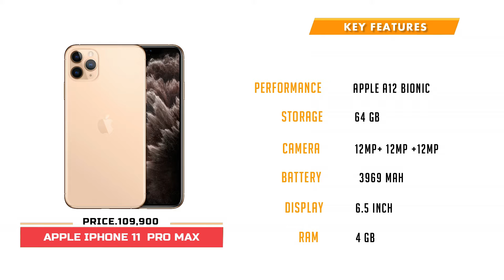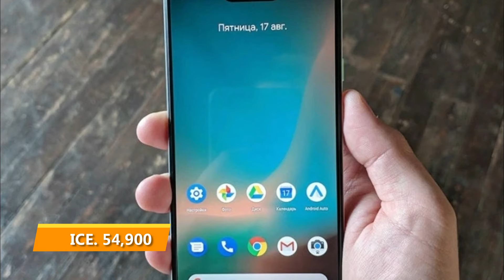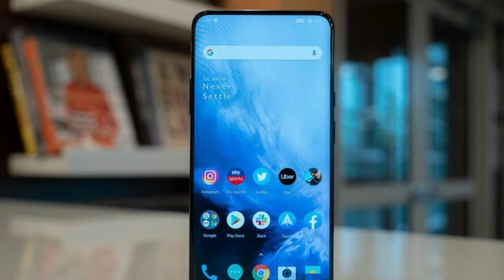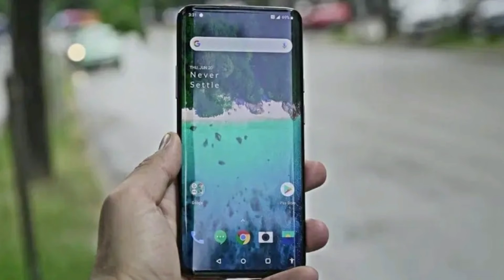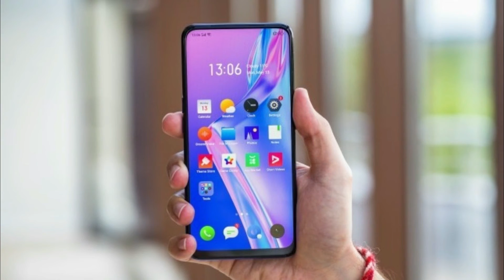Top Smartphones of 2019 | Best Smartphones of 2019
Hello Everyone.

Toh Jessa ki aap sablog jante hai ki 2019 khatam ho Gaya hai, toh aaplogo ko jarrur Janna chaiye ki 2019 mai kon konse Top Smartphones launch huye the.

Toh iss video me, me aaplogo ko batane ja raha hu 2019 ki kuch Top Smartphones ke bare me, jinki kafi performance thi.

Agar aap janne chahte hai toh  please iss video ko poora dekhe.

SMARTPHONES:-

1. Apple iPhone 11 Pro Max / Rs.109,900.

2. Samsung Galaxy Note 10 Plus / Rs.79,999

3. Google Pixel 3 XL / Rs.54,900.

4. One Plus 7T Pro / Rs.53,999.

5. Huawei Mate 20 Pro / Rs.44,990.

6. One Plus 7 Pro / Rs.39,999.

7. RealMe X / Rs.19,999.